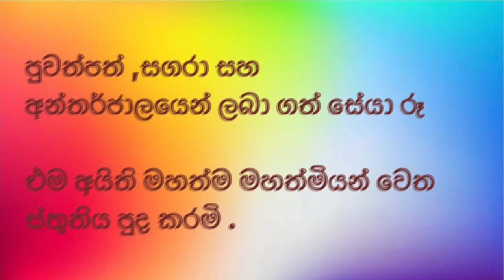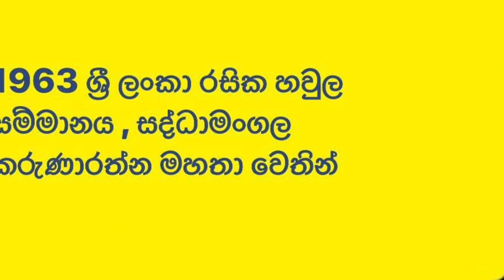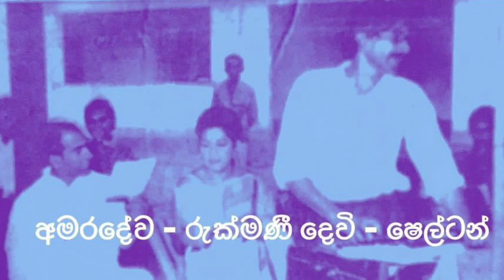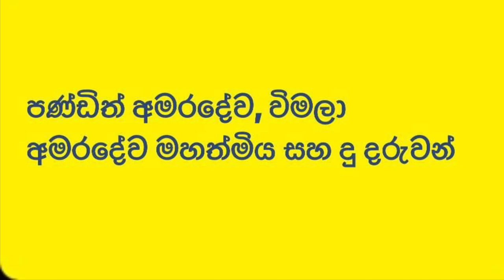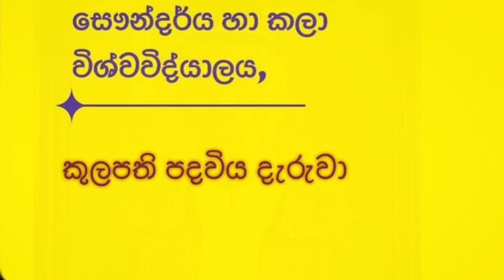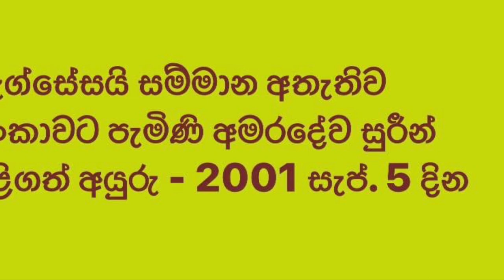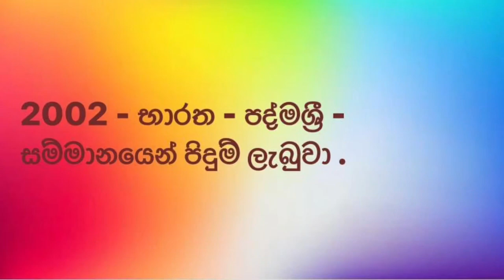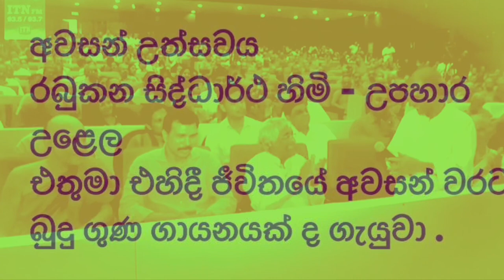Sri Lankabhimanya WD Amaradeva,Maestro of SriLankan Music/Photo collection 3 (Thank you for photos)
The Amaradeva Commeration song ( Sunil Edirisinghe)